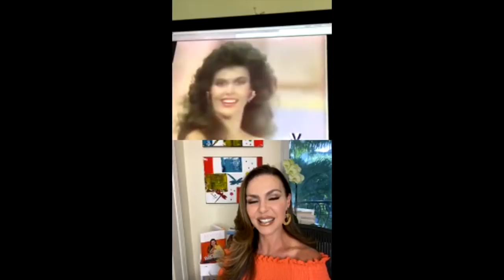Bárbara Palacios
Charla con Karin Ontiveros
Reinas Somos Todas